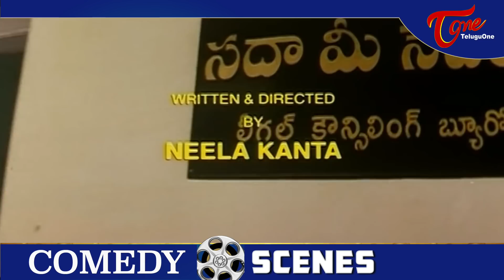Sunil Best Comedy Scenes Back To Back | Telugu Movie Comedy Scenes | NavvulaTV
Sunil Best Comedy Scenes Back To Back.